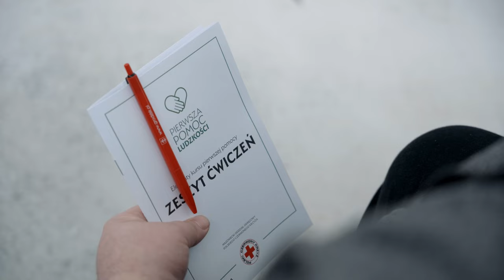Pierwsza Pomoc Ludzkości | First Aid for Humanity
Czy kurs pierwszej pomocy może uczyć tolerancji?

W sytuacji udzielania pomocy osobie poszkodowanej jesteśmy poddani silnym emocjom, a liczy się każda sekunda. Te emocje mogą wynikać z wielu czynników takich jak lęk, obrzydzenie czy uprzedzenia. Pomoc drugiemu człowiekowi wymaga jednak przezwyciężenia tych uczuć dla wyższej wartości. Życia.

Każdego życia.

Poznajcie Pierwszą Pomoc Ludzkości – wyjątkową lekcję tolerancji ratującą życie, która powstała we współpracy z Polskim Czerwonym Krzyżem.